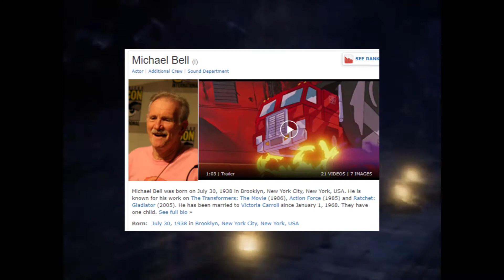Games that DESERVE a Remaster - Soul Reaver.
DMC Back with a new series today in honour of the 60th upload, this is something that is close to me as it was one of e very first gaming memories i have, The Legacy Of Kain: Soul Reaver is one of hte most critically underrated series of games i've ever had the privilege to lay eyes on, and today i'll be arguing he case why i believe it deserves a remaster!

DMC OUT!

➝ Also you can get the commercial licence for all of our songs without needing to add any credit back to us!